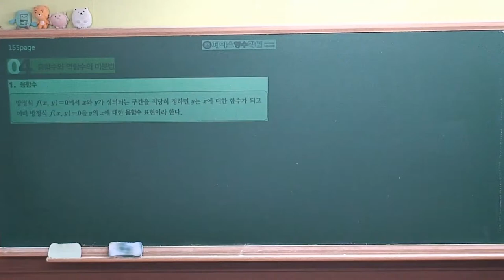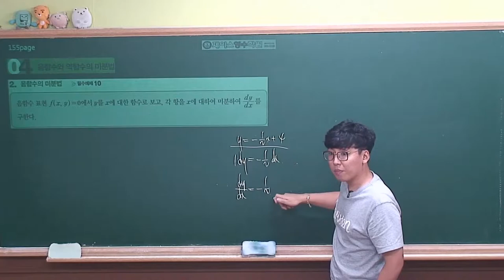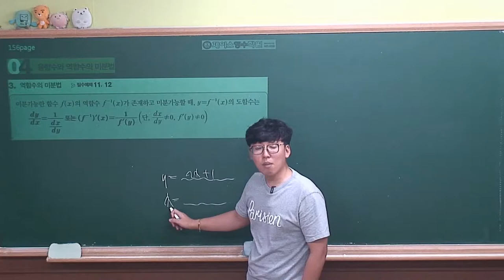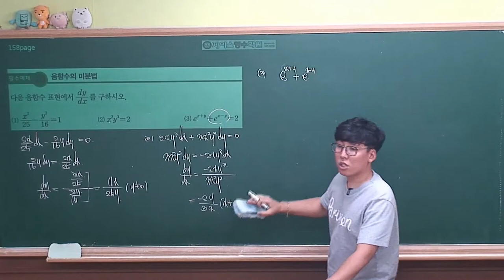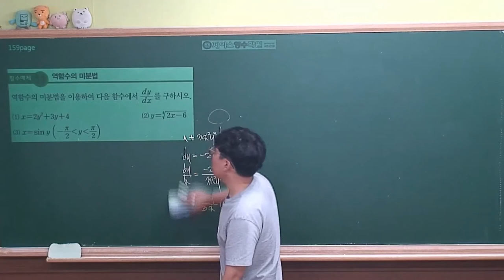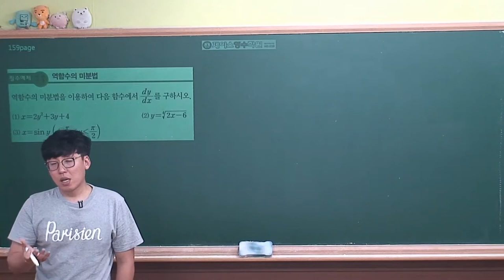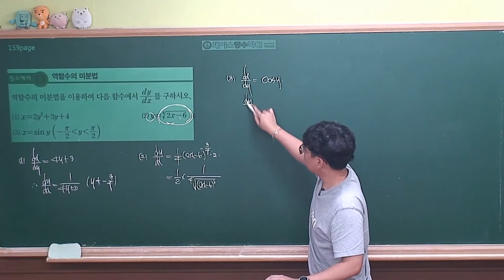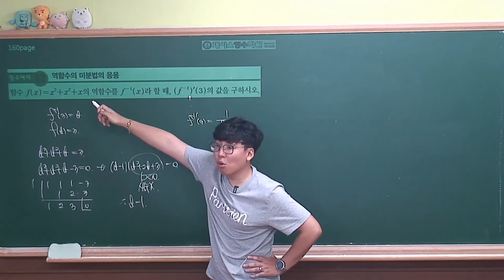[미적분 개념원리(2019년 고2)] Ⅱ-03(4)음함수와 역함수의 미분법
음함수와 역함수의 미분법

역함수의 미분법은 공식화시켜 외워놓도록 합시다.